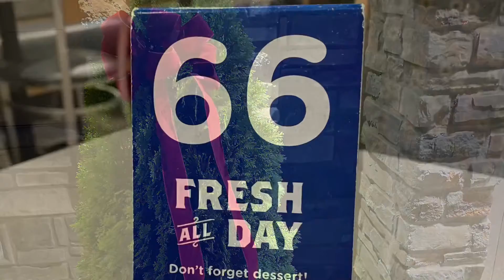First time eating at Culver’s in Greenville SC.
Cheeseburger and fries.